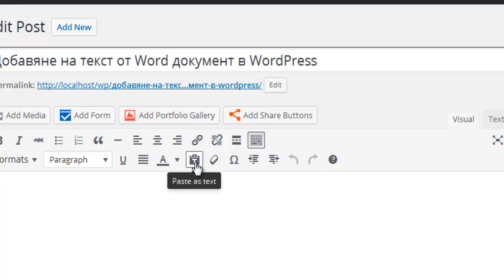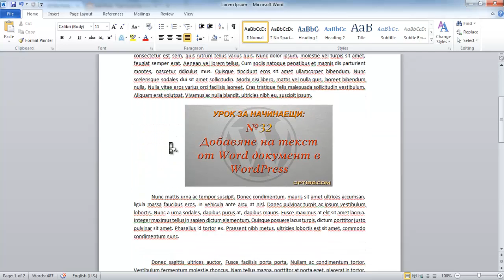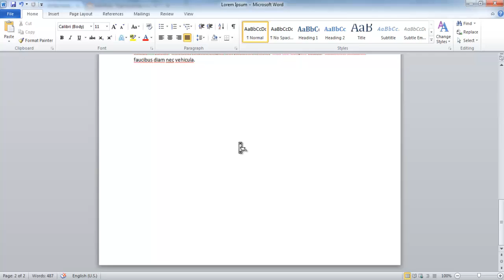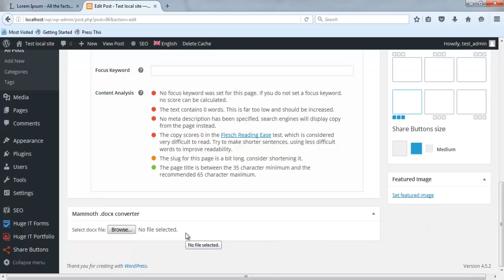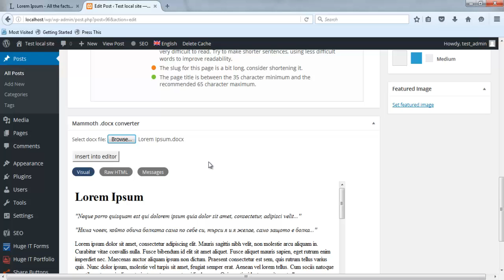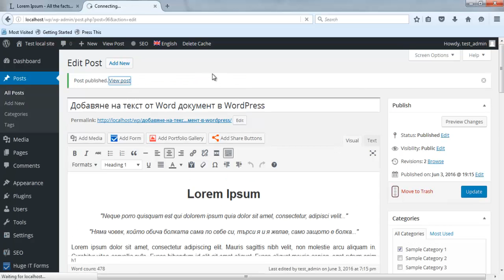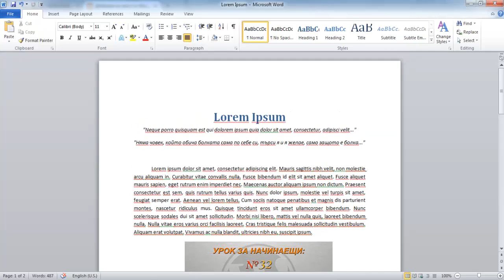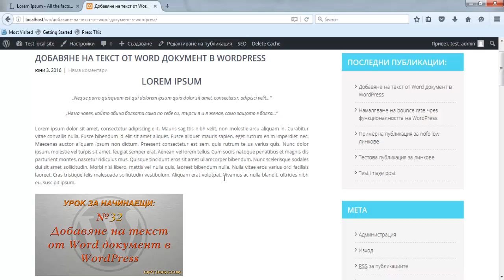Урок №32 - Добавяне на текст от Word документ в WordPress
Научете как можете да добавите коректно текста и мултимедията от един *.docx документ директно във визуалния редактор на WordPress. По този начин ще запазите базовото форматиране и само с няколко съвсем леки редакции ще можете да публикувате вашата нова статия или страница.